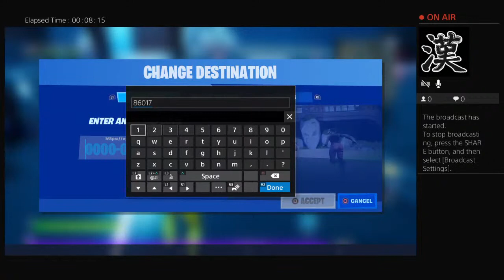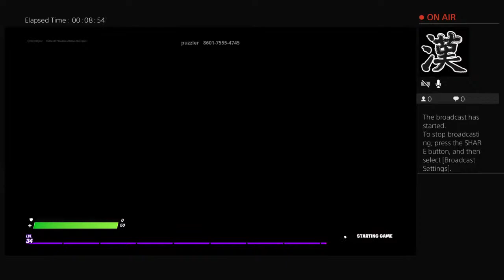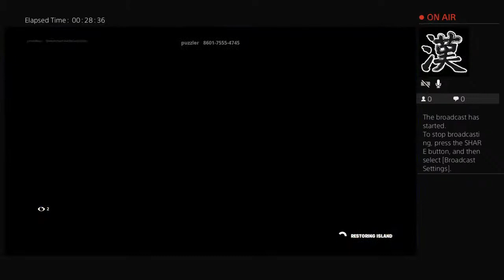Fortnite PropHunt wit da boyz!!! Funny moments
Welcome to VileChxpp4z Gaming🔪🌊